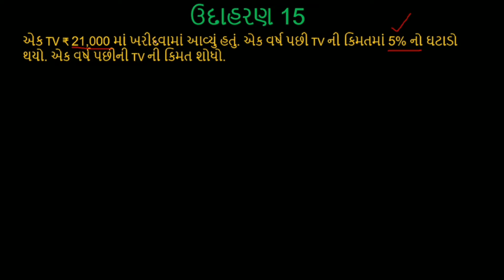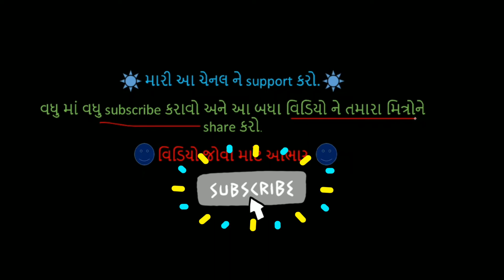std 8 maths ch 8 udaharan 15 | dhoran 8 ganit prakaran 8 udaharan 15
std 8 maths ch 8 udaharan 15,
 dhoran 8 ganit prakaran 8 udaharan 15,